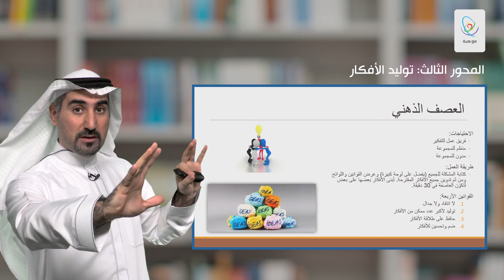د.حسين باصي: توليد الأفكار الإبداعية - طريقة العصف الذهني (8)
لكي تنجح طريقة العصف الذهني من الأفضل أن تتم داخل مجموعة، وفي حال رغبتك في تعلمها وتطبيقها تابع معنا خطواتها وضوابطها في الفيديو التالي.